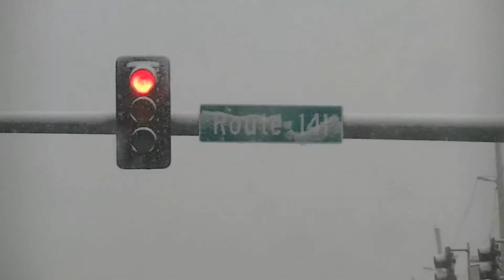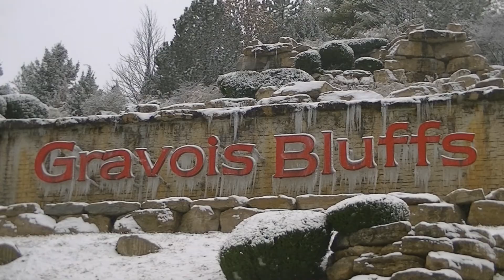November Snowstorm - St. Louis - 11/16/14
First snow of the season in st.louis. a good 2-3 inches, not bad for mid november.